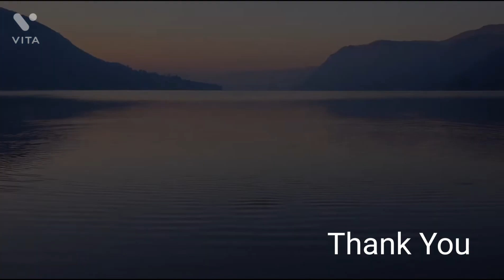WorldPeace | Relaxing | Peace | Soothing | Meditative Music | Nature - Water | Inner Peace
Worldpeace | Soothing Calm Music

Start your day with this soothing and soft Music, feel calm and silent from inner soul

Music is the only source through which you can be with your own self and look deep within your own self.

Hello beautiful peaceful people ,

My intention to create this channel was to make a soft soothing music , which can also be played in the background while doing other work , which will connect you to your own inner soul. In this running World , we get time for others , but we hardly get time for our own self. We know others well , but we hardly know what's running in our mind. Music, Yoga, Meditation are the sources which can connect you within self. Likewise , this Music if one of the source to connect your inner soul and feel deep within your oneself.  know your own self , by listening to this calm music , soothing music.You an also play this Music in Background while doing Yoga or Meditation. You would surely feel stress free listening to this pleaceful music .

For better feel, always listen to this Music while using headphones.

Relax 24x7
ambiencemusic
improve concentration
backgroundplaymusic
deepfocusofinnersoul
stress relief music
relaxingmusic
meditation
calming music
deep sleep music
soft music
tuneonemusic
healingmusic
blissful music
significant music